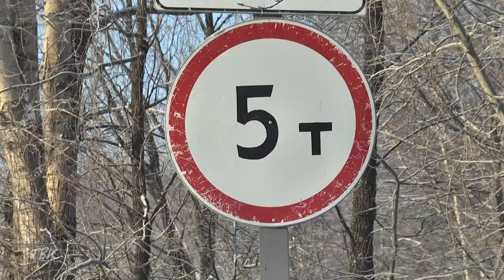На ледовой переправе "Колпашево - левый берег" увеличен тоннаж